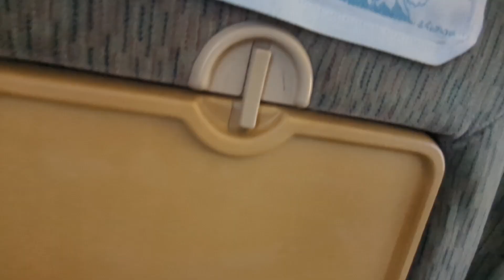【大月まで特急でゆっくり移動】特急富士山号に乗りました！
2022年12月撮影
*感染予防対策を十分に行った上で撮影をしています

Anti Virus
カワサキヤスヒロさん